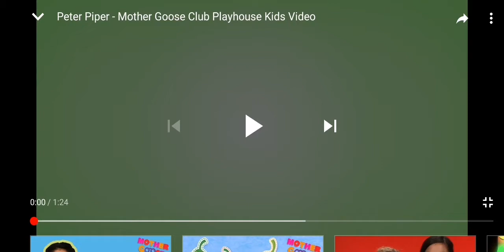2x Speed MOTHER GOOSE CLUB "PETER PIPER"